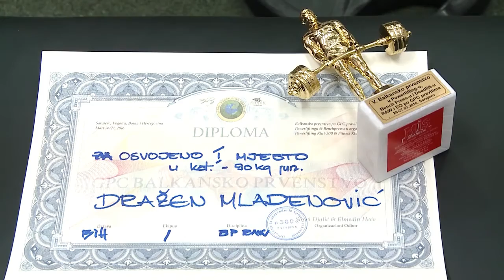DRAŽEN MLADENOVIĆ PRVAK U BENCH PRESSU DO 90 KILOGRAMA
Dražen Mladenović iz Sarajeva nedavno je učestvovao je na Svjetskom prvenstvu u dizanju tegova u Knjaževcu u Srbiji i u kategoriji benchpress napravio je odličan rezultat i osvojio šesto mjesto. Sa ovim uspješnim Sarajlijom razgovarala je danas ekipa TV HEMA.

Da se pretplatite na Hema TV Youtube Kanal click na link ispod